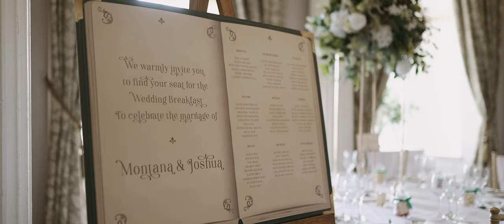Montana 💕 Josh • Hazlewood Castle • April 2023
Montana & Josh • Hazlewood Castle - Wedding Shot By Swanland Media (Engaging Commercial Film Production & Creative Wedding Videos Based in Hull​, Yorkshire & Lincolnshire.)

Music licensed through Audiio.com